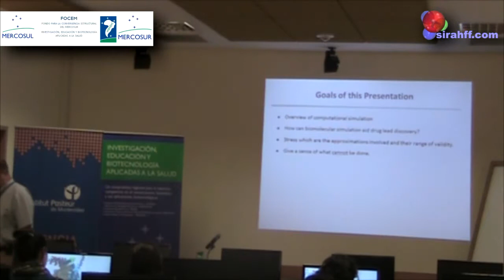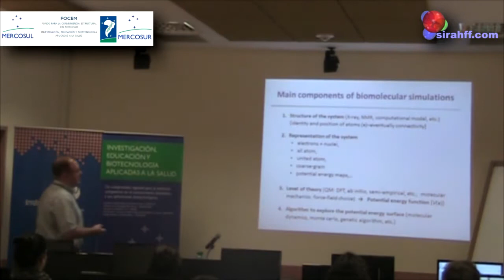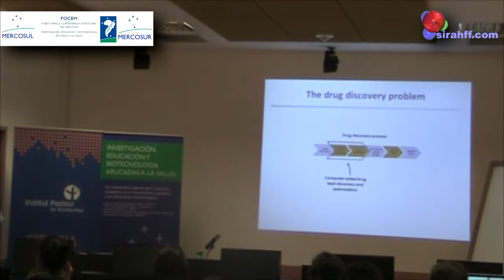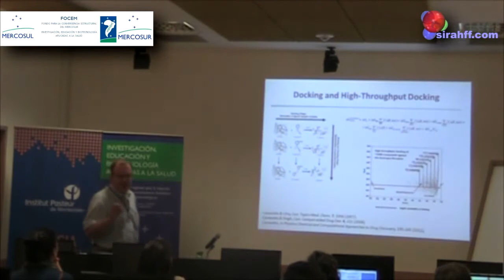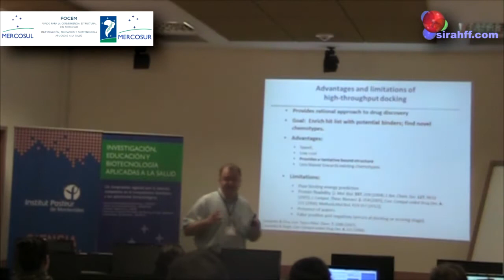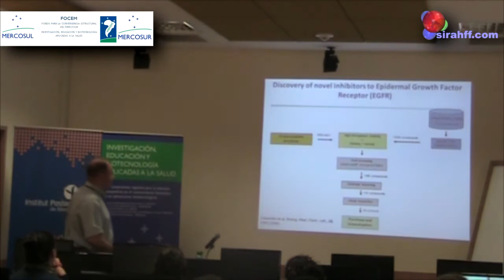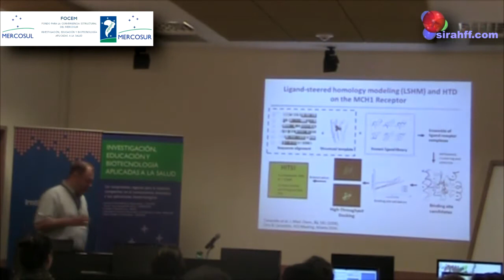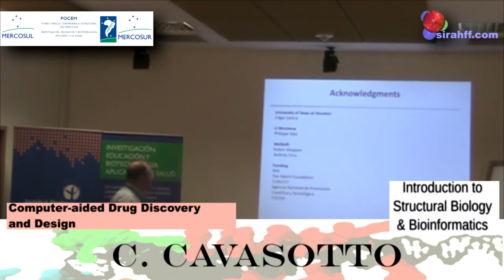C. Cavasotto: Comparative modelling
FOCEM Course: Introduction to Structural Biology and Bioinformatics
11 -- 15 November 2013 Institut Pasteur de Montevideo, Uruguay.